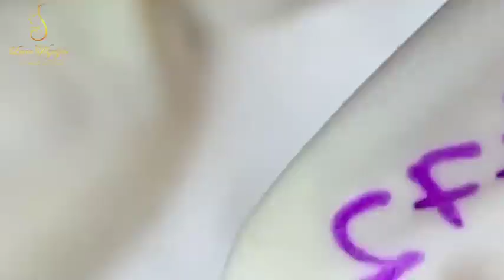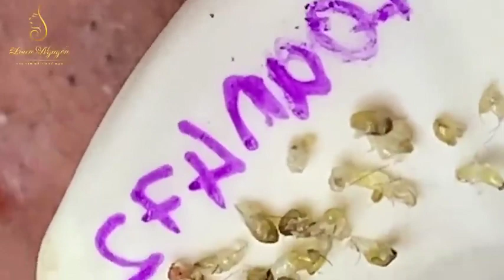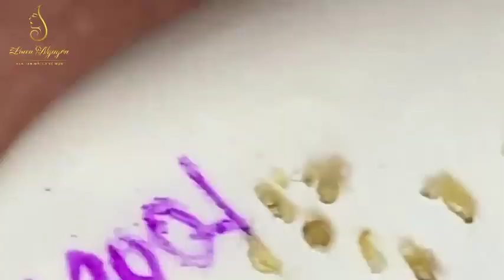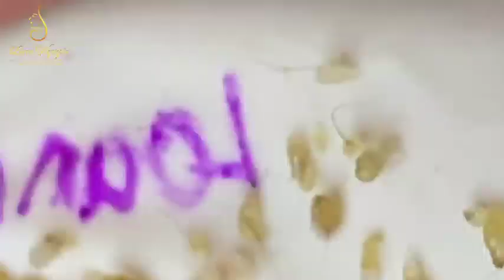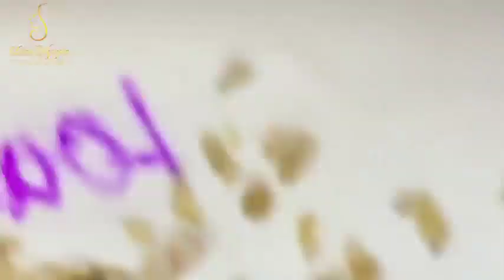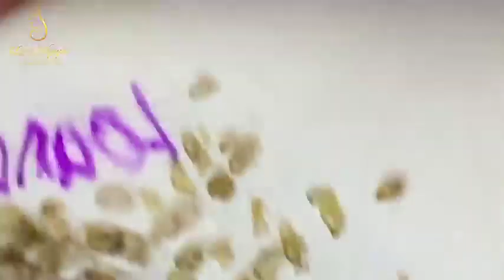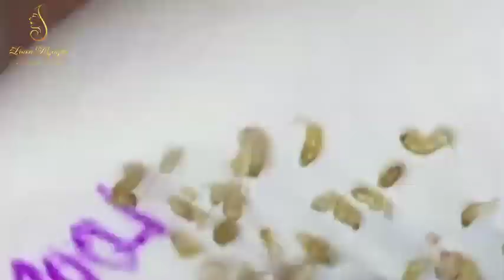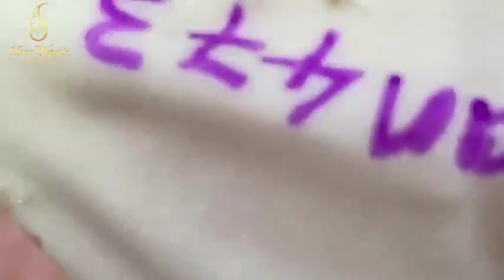Blackhead Removal With Sac Dep Spa